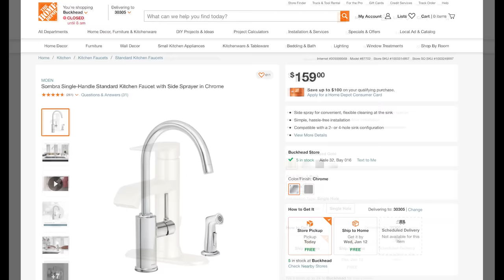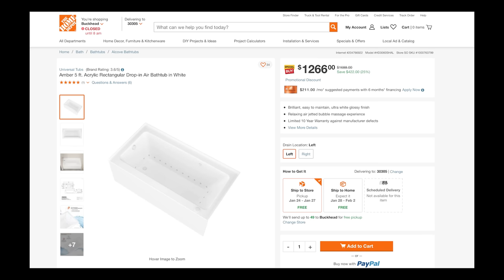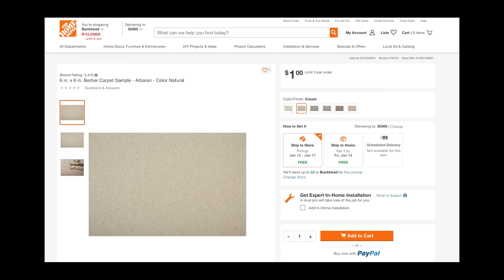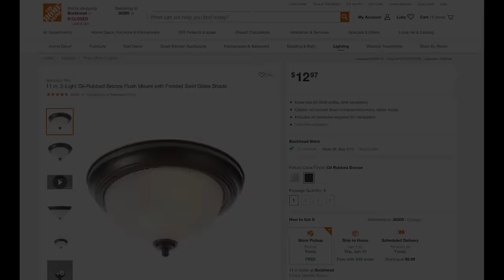10 Things Making Your House Look OLD | TIPS + TRICKS TO FIX | TREND FORECASTING 2022 | HOME TRENDS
These home decor trends that are making your home look OLD, but we've got easy solutions that will help you update your home and create a space you will love in the future!

SHOP OUR VIDEO:
Door Handles
Door Handles #2
Overhead lights
Built in tub
Stand alone modern Tub
Clawfoot Tub
Rejuvenation Faucet
option 2
Brizo Faucet
Unlaquered Brass Faucet
Brass Faucet
Chrome Faucet
Brass Faucet
ikea linen curtain
ikea cotton curtain
wallpaper borders

HOUSE OF VALENTINA
Real estate services are provided through

Chapters:
0:00 Introduction
1:33 Old Door Knobs
3:19 Rusty Faucets
4:58 Peeling Paint
6:16 Wide Grout
8:57 Countertops
11:44 Huge Jacuzzi Tubs
13:34 Carpet Everywhere
15:05 Overdressed windows
16:32 Tired Paint
18:29 Wallpaper Borders
19:23 Bonus Item